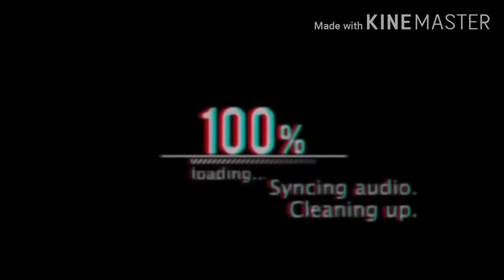Love Story Guitar Tutorial || (Super Easy Chords!!!) Strumming Pattern